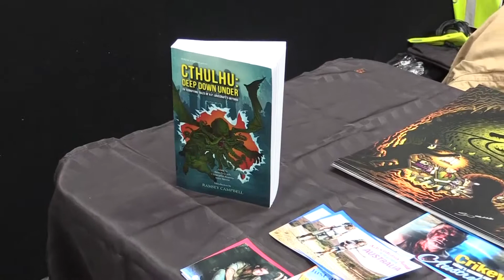ARMA 14 CTHULHU Deep Down Under with Aaron Sterns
42 Geek Street at ARMA 14 looking at CTHULHU:Deep Down Under with Aaron Sterns the co writer of Wolf Creek 2 and as author of the Wolf Creek prequel novel Wolf Creek: Origin (2014)